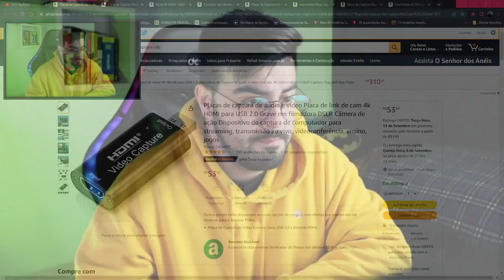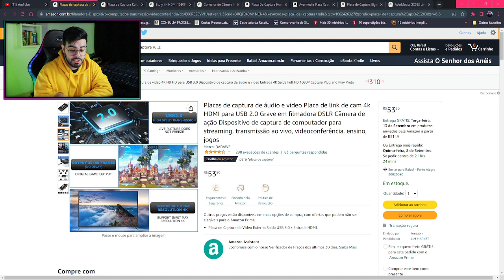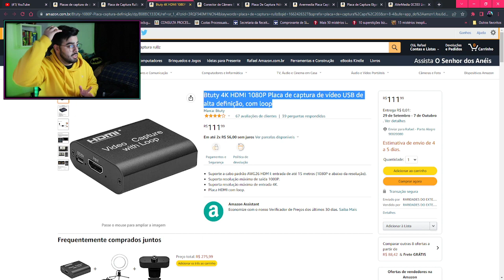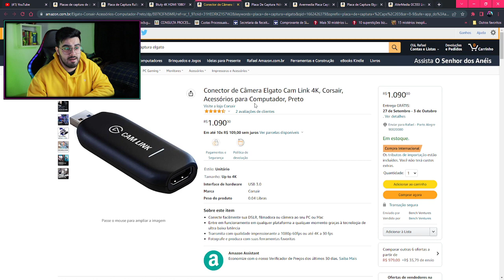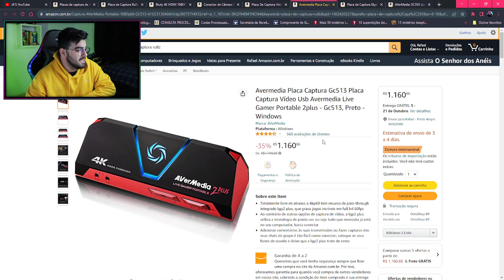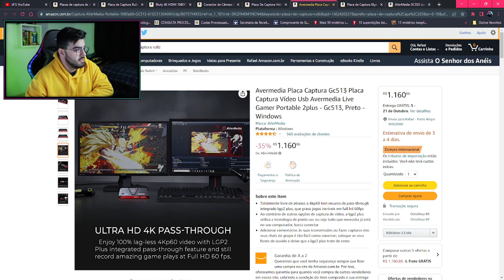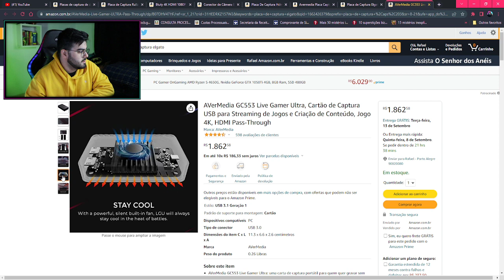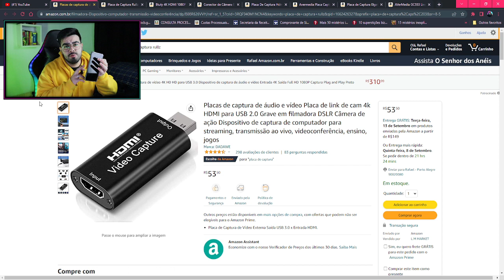QUAL MELHOR PLACA DE CAPTURA PARA STREAMING? | NERD INDICA | ‹ Rafa Nunes ›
Placa de captura Rullz 1080p

Placa de captura Rullz 4k

Elgato Cam Link 4K

Placa de Captura Elgato HD60 S 1080p

Placa De Captura Hdmi 1080p Hd Ezcap Ez284

Avermedia Placa Captura Gc513 Placa Captura Vídeo Usb Avermedia Live Gamer Portable 2plus

AVerMedia GC553 Live Gamer Ultra, Cartão de Captura USB para Streaming

Btuty 4K HDMI 1080P Placa de captura